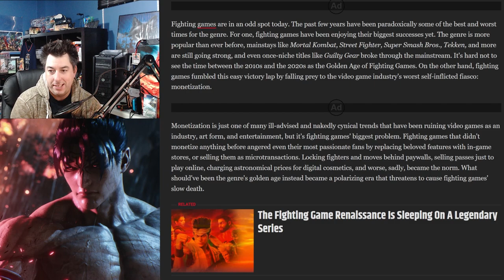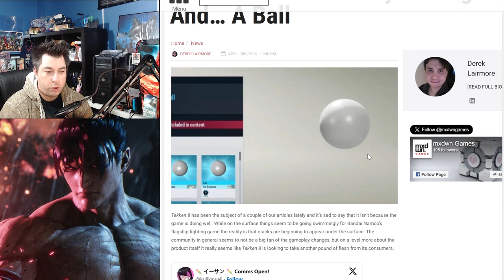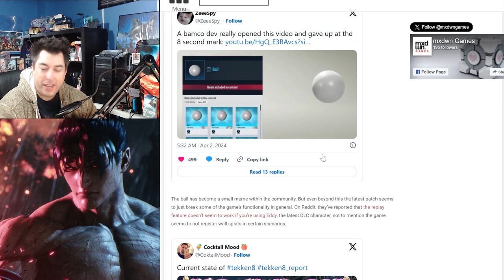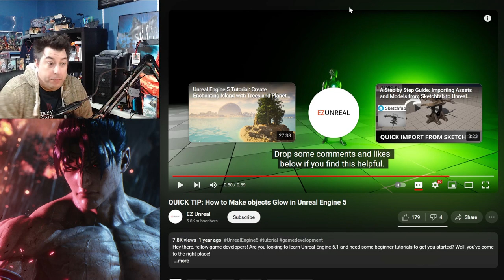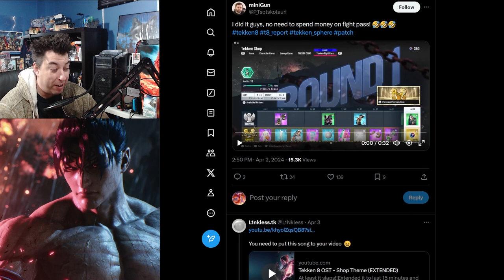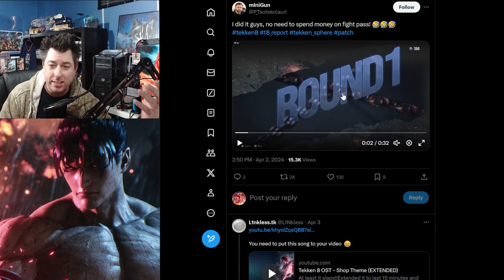This PREMIUM Reward Is RIDICULOUS With The PREDATORY In Game Currency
Tekken 8 has now shown as a Predatory game with rewards of a Basic level programming for a vanilla Ball to float on your shoulder in game. Battle Passes must be running out of lame cosmetic items.